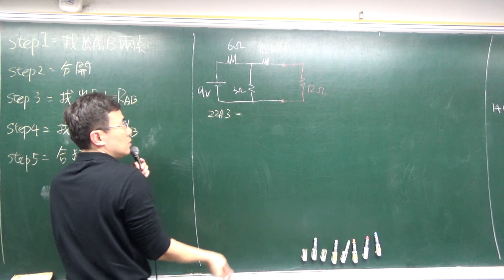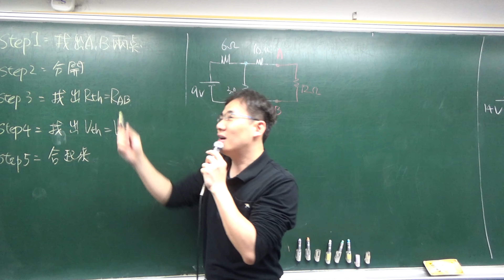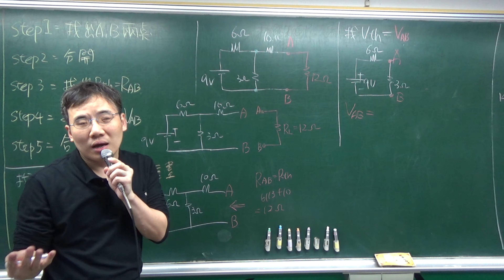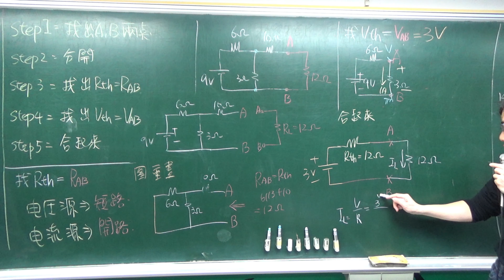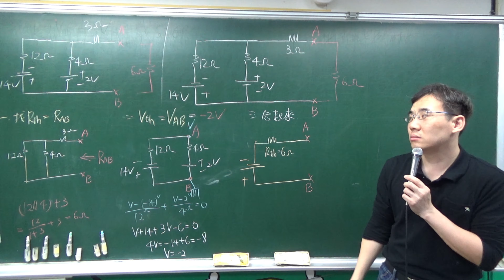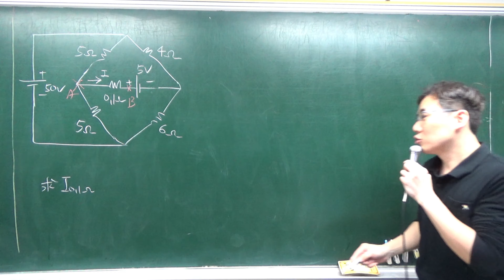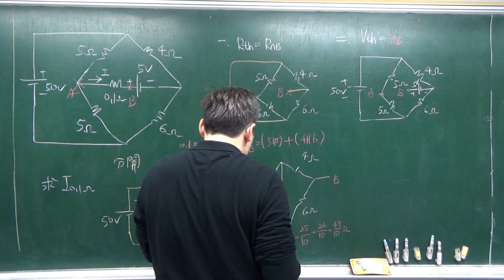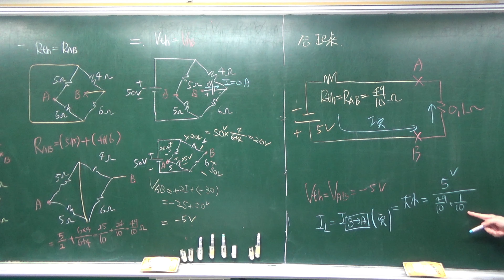直流網路分析 戴維寧定律，解題5大步驟【Lin】基本電學